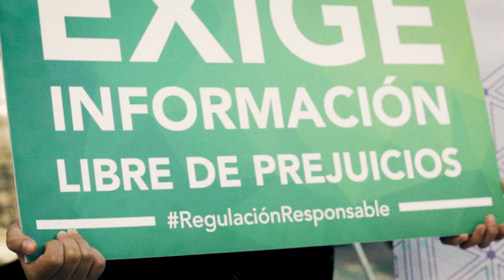Support Don’t Punish Mexico 2018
The Support Don’t Punish campaign, originally launched by the International Drug Policy Consortium (IDPC), has been consistently growing around the world and every year we can see more people joining on June 26th, which is the international day against drug abuse and illicit trafficking, to express the need for different approaches and models that provide support and solidarity while moving away from the very harmful and stigmatizing punitive laws and policies that have been the historical tendencies for the last 60 years under prohibition.

This year in Mexico, ReverdeSer Colectivo in collaboration with the Drug Policy Brigade (Brigada de Política de Drogas) and the National Autonomous University of Mexico (UNAM) organized a public forum, dialogue space and free concert inside the campus of the university to invite students and young people, along with everyone else, to learn about the current state of the country, the war against drugs and drug policy reform advocacy at the global scale, this last year has brought many violent, unpredicted and completely new events linked to cartel violence and illicit drug trafficking to the University, which was one of the main reasons to carry out the forum on campus.

This as an effort to bring more attention, energy and hands to build up the movement, strengthening the different community-based and peer-driven initiatives in Mexico and Latin America that are working to develop and evolve what we like to call a “full spectrum harm reduction perspective from, by and for the Global South”.

In this video you can see some of the images from the event and listen to some of the key points that were presented by young activists, peer-educators and harm reducers during the different tables; we thank IDPC, Drug Reporter, the volunteers and musicians that played in the event and everyone involved for the time, energy and resources that made this possible.